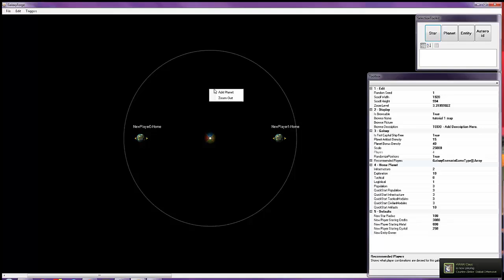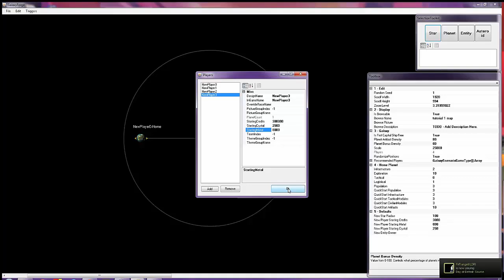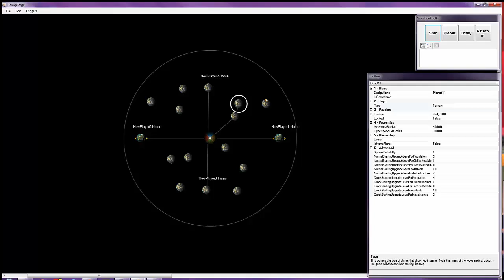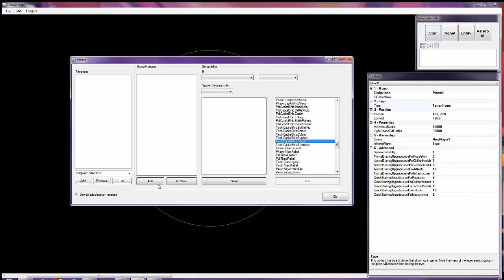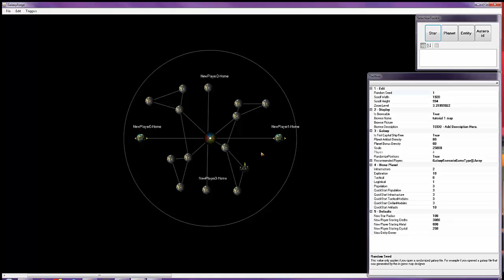Galaxy Forge Editor - Your First Map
How to create your first map for Sins of a Solar Empire in the Galaxy Forge Editor.